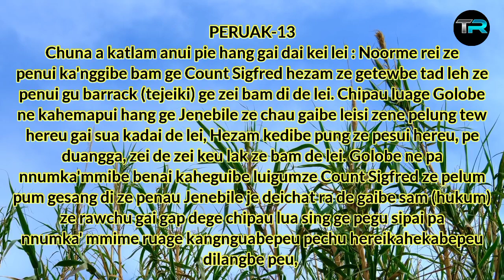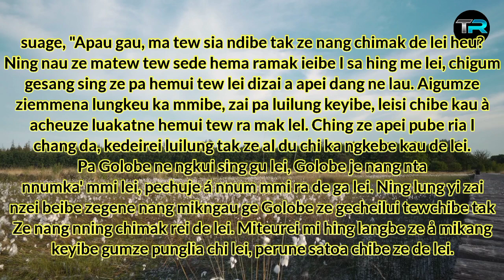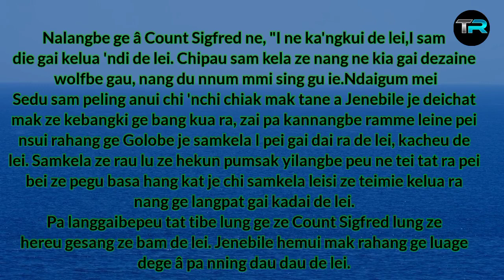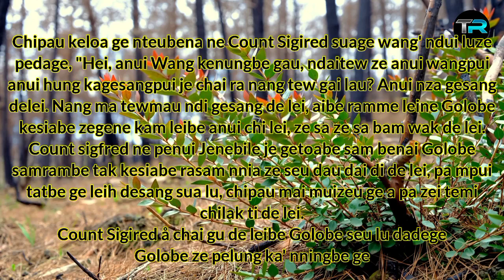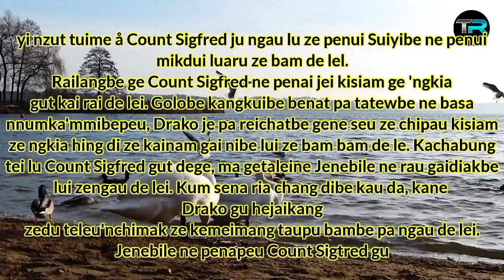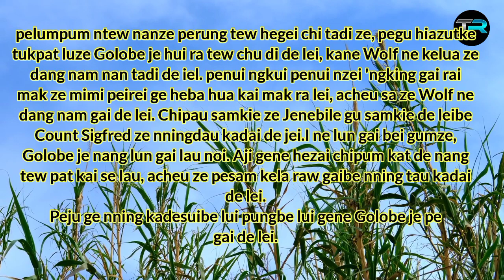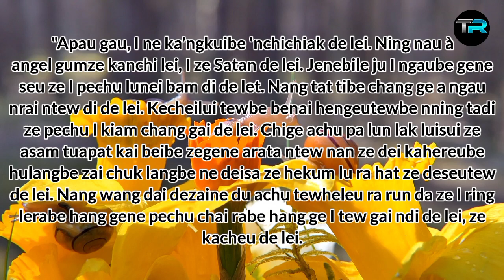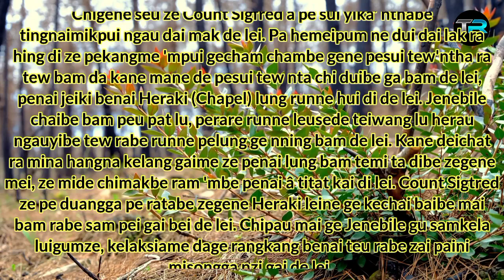Jenebile Rasam | Peruak - 13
JENEBILE RASAM || CHAPTER - 13

Thanks everyone for supporting us